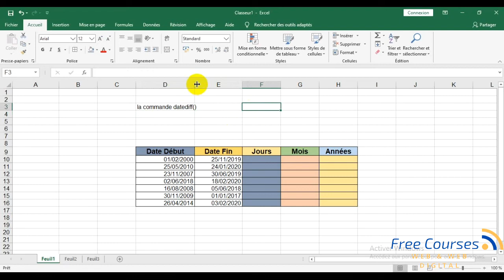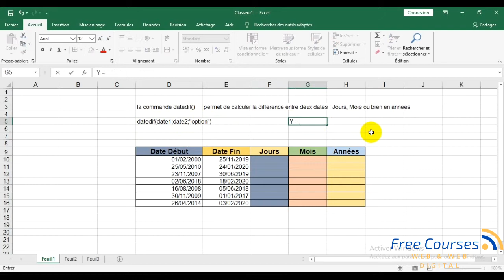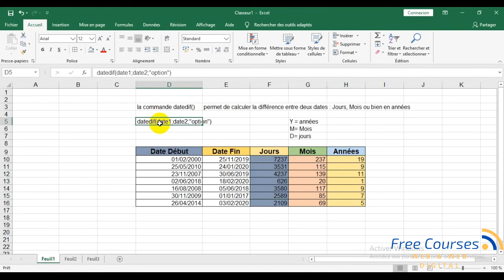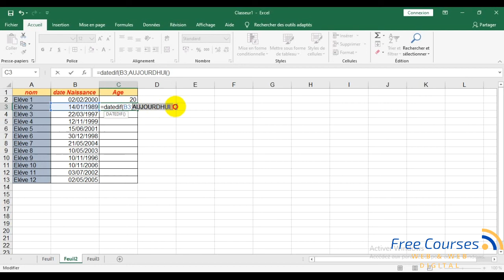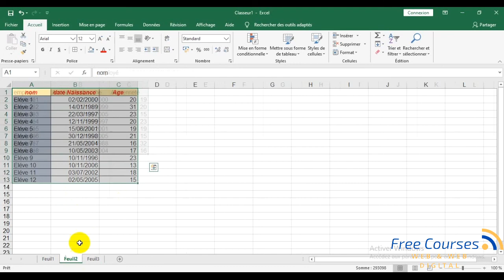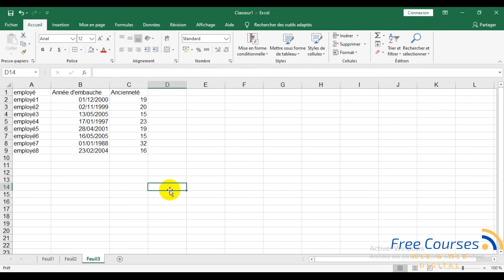Utilisation de la commande datedif en Microsoft Excel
La fonction DATEDIF() permet de calculer la différence entre deux dates en années, mois et jours. Cette fonction n'est pas documentée dans l'aide Excel, mais elle s'avère bien pratique pour effectuer des calculs sur des âges ou des dates d'échéance.